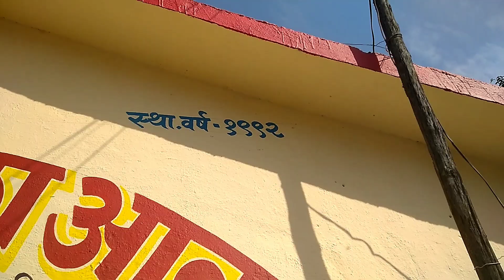शासकिय शाळा पेंटींग - कामशेटटी आर्ट मुरूम🙏🙏🙏